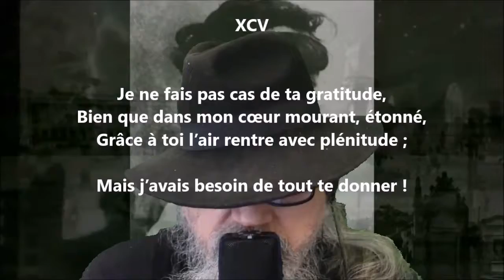Poème de l’amour XCV - Anna de Noailles lu par Yvon Jean